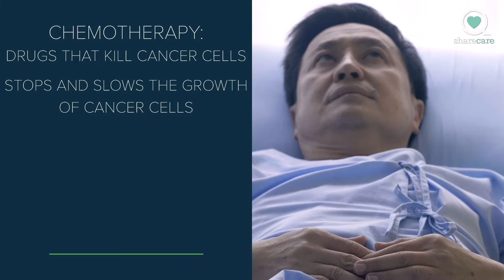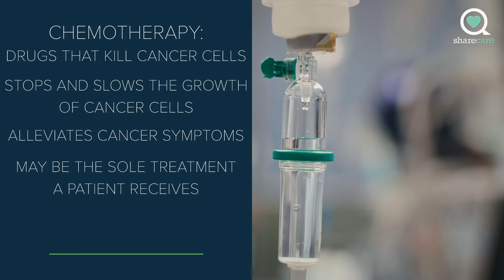Immunotherapy and Chemotherapy: What's the Difference?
Whether you're newly diagnosed or already in the fight, it's important to understand the nuances of cancer treatment. Here, Jennifer Caudle, DO, explains the differences between two major therapies and how they're being combined to advance treatment.